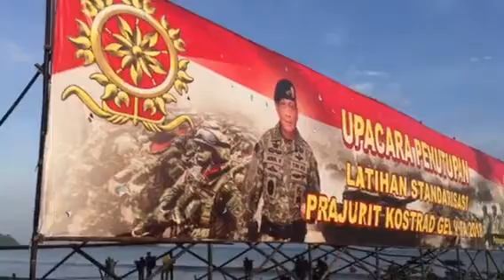Persiapan part 2 Penutupan Latihan Standarisasi Prajurit Kostrad V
Persiapan Penutupan Latihan Standarisasi Prajurit Kostrad V pada hari minggu 27 Mei 2018 di Pantai Palampang, Cileutuh Sukabumi Jawa Barat.